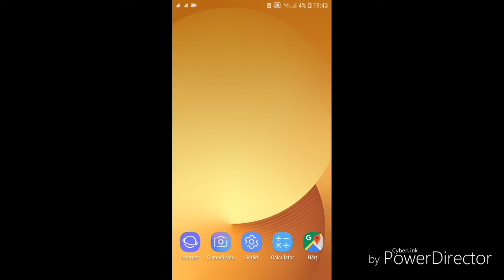ANUNT !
Sper sa nu va suparati 😁😀😴😴